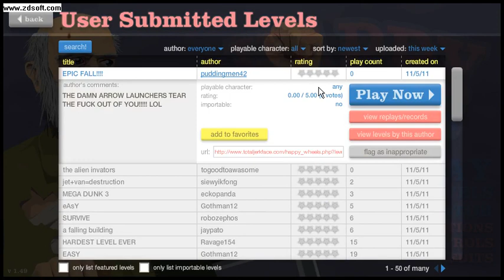What The Fuck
wat just happend